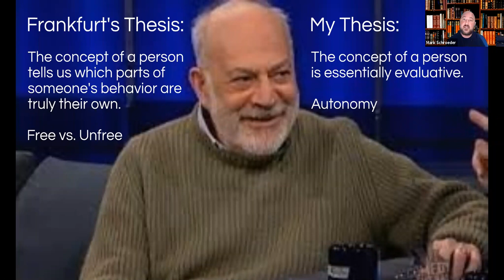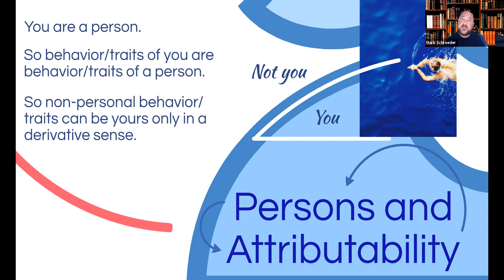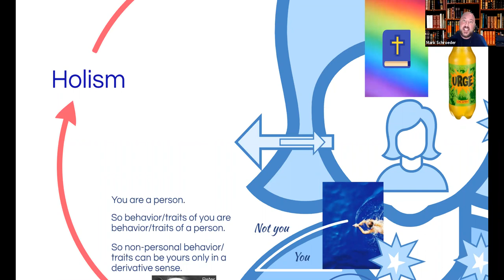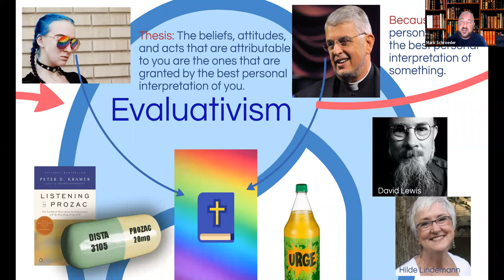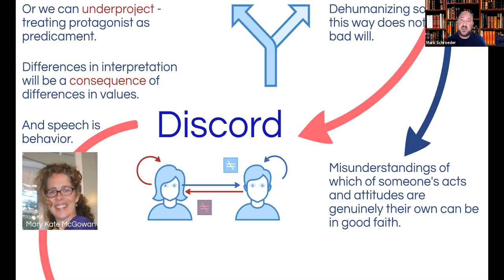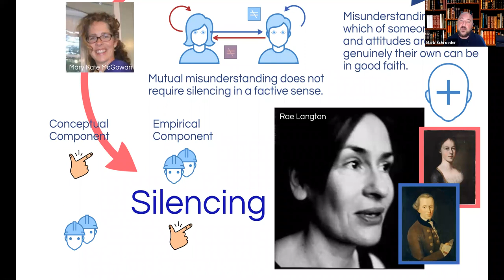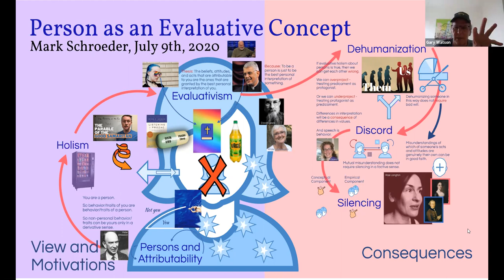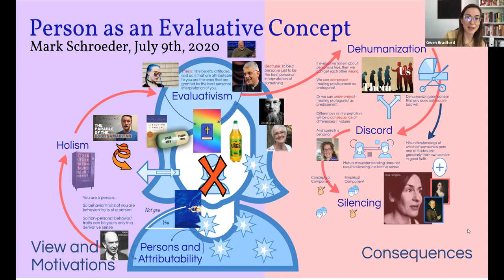Person as an Evaluative Concept